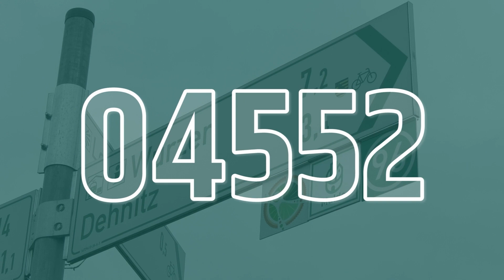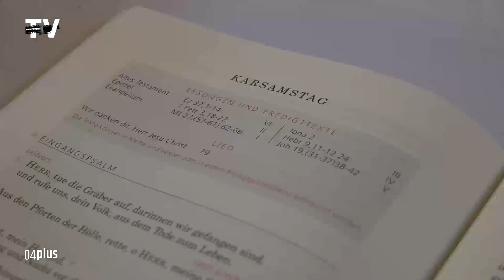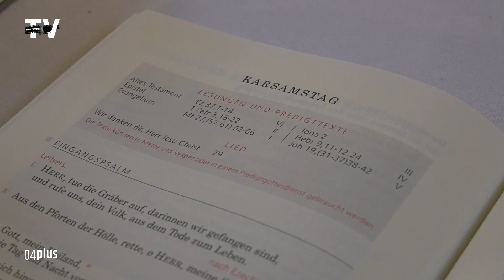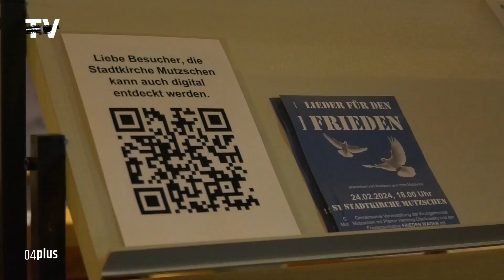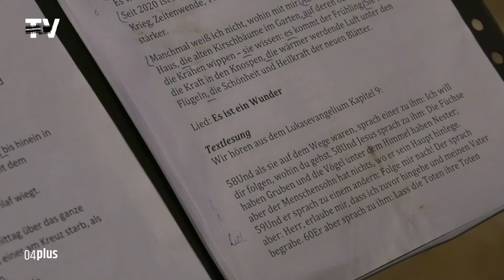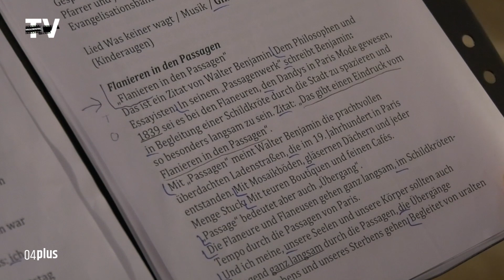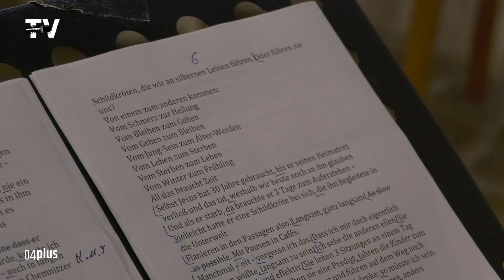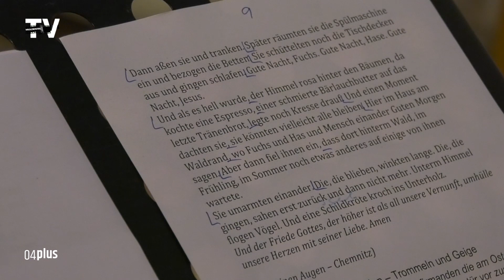04plus - 30. März 2024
Gedanken zu Ostern - Karsamstag
04plus erinnert: Ostern in Grimma an der Hängebrücke April 2004